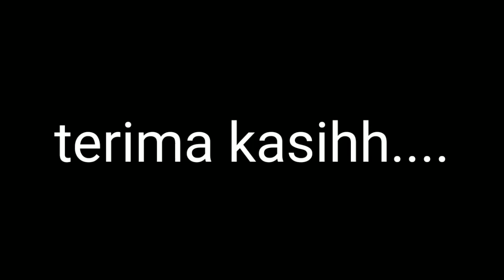fungsi resistor 10 ohm pada basis to emitor pada vinal versi safakho .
video ini membahas sedikit tentang fungsi 10 ohm to basis ke emitor  fersi india , tunggu fideo lgi tentang pmbahasan syistem bostrap untuk klebihan dan kekuranganya ikuti terus chnel kami salam 1 hoby ombro di larang punahh.